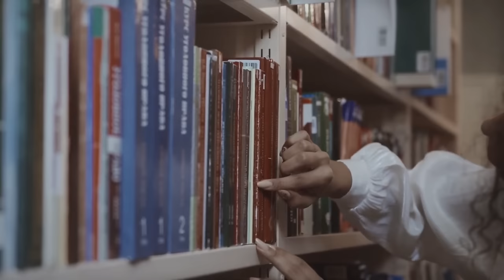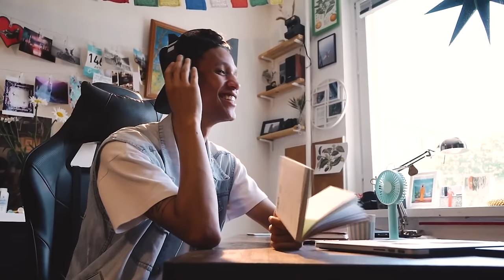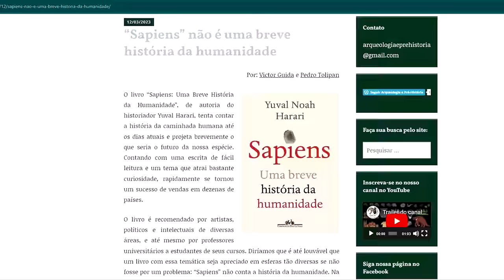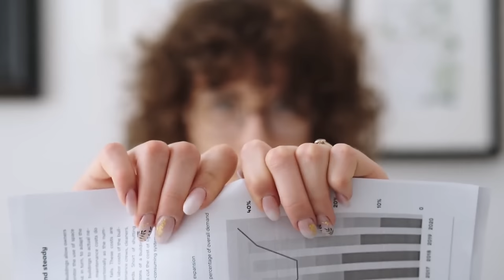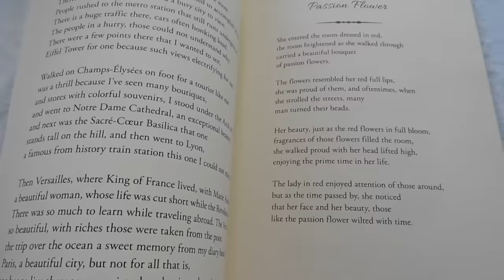Arqueólogo britânico CRITICA livro SAPIENS devido aos diversos ERROS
Ajude o canal:

16vmNcrA4Mvf7CaRLirAmpnjz1ZH3bWNkQ (Bitcoin)
LSCnrubCVcpuLrGTTLMqpwRTXvYz7vMbbA (Litecoin)
0x28aec946919c70e5e25d7c6785ede7622278b463 (Ethereum)
nano_1s6i6xwujzqnmie8nc3x8rfumdnebpsd6h4cp9wgkcpk4eb1xn5u7n48ok5b (Nano)
0x1302536c28695e47aaedd020aaf39f500cf6c22f (BNB)